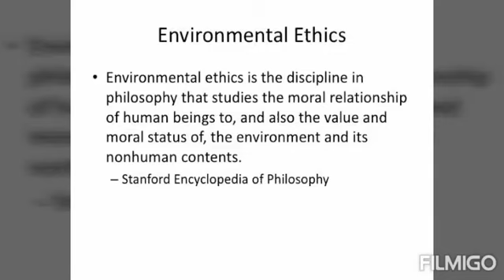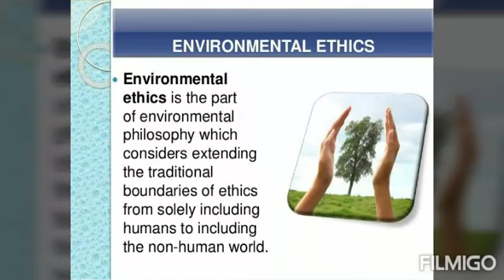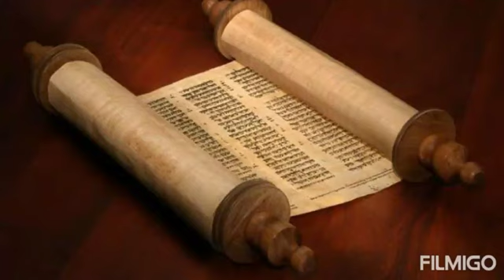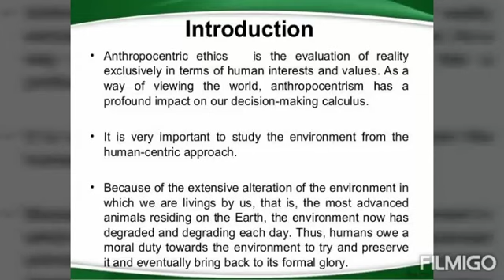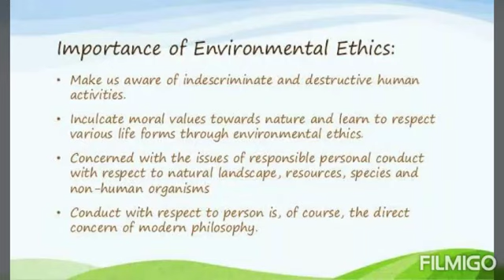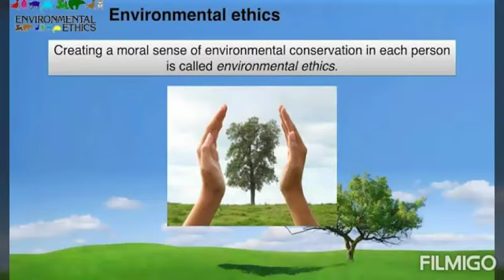Environmental Ethics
Smt. Sanghamitra pal , Philosophy